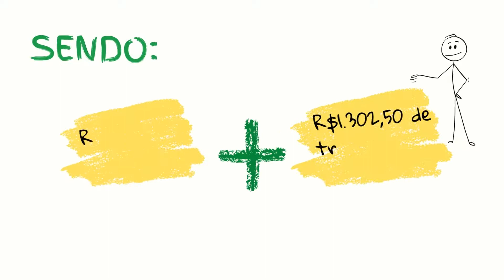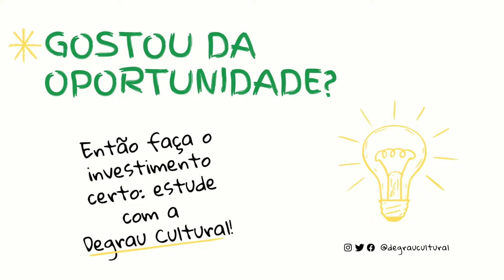Bússola dos Concursos - Concurso AL-MG 2022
Alô, concurseiros! Em nosso programa Bússola dos Concursos, trazemos para vocês um resumo dos concursos públicos.
Hoje falaremos sobre o concurso da Assembleia Legislativa de Minas Gerais (AL-MG)! Confira o resumo desta seleção!

⚠ Entre no nosso grupo do Telegram e fique por dentro das principais novidades

Venha se preparar com quem mais aprova!

Não arrisque seu futuro. Prepare-se com quem desde 1983 vem aprovando nos principais concursos públicos. 🏆🥇